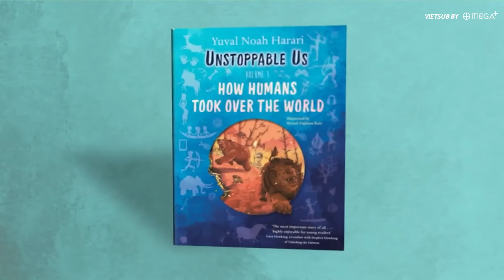Khi trẻ em ở Brazil hỏi Yuval Noah Harari về "Không thể dừng bước"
Vì sao là Unstoppable Us?

Theo tác giả Harari giải thích, tên sách Unstoppable Us mang hai ý nghĩa cùng lúc: loài người vừa “bền bỉ” vừa “tham lam vô độ”.

• Bền bỉ: Nét nghĩa này muốn truyền tải thông điệp rằng “Sapiens quá hùng mạnh, đến mức gần như không gì có thể ngăn cản họ”. Đây là nét nghĩa tích cực và mang tính cổ động, nói đến một số tiến trình phát triển chính trong lịch sử loài người như: Sự lan tỏa của Sapiens ra khắp hành tinh, sự gia tăng của dân số, các cuộc cách mạng khoa học và công nghiệp.
• Tham lam vô độ: Nét nghĩa này có phần tiêu cực và thể hiện mặt trái của loài người. Loài người không bao giờ cảm thấy thỏa mãn – họ không thể tự ngăn bản thân lại; bất kể đạt được điều gì, họ cũng muốn nhiều hơn. Nhịp độ ngày càng gia tăng của lịch sử không chỉ thể hiện sức mạnh của Sapiens, mà còn cả việc họ thiếu khả năng tìm thấy bình yên.